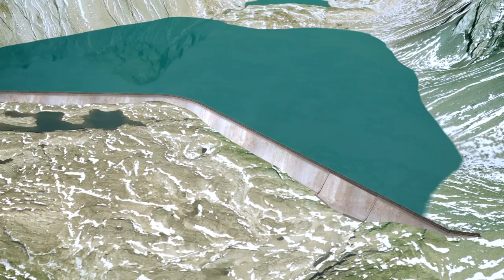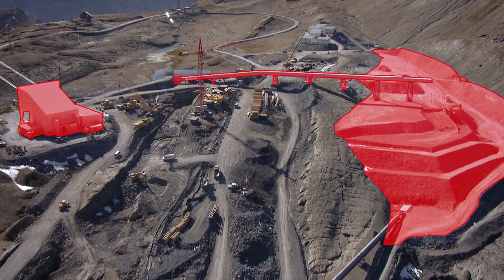Pumpspeicherwerk Linth-Limmern (Schweiz) – Staumaueraufbau